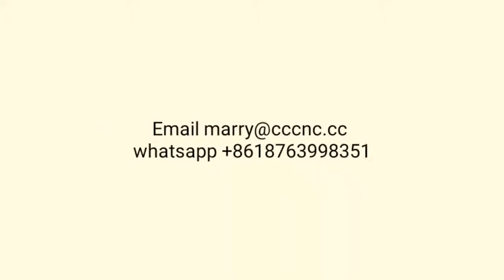Packing box cardboard cutting by CNC Knife CNC Router machine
Latest CNC knife machine,equipped with germany imported oscillating tangential knife, suitable for a various of soft materials cutting,such as semi rigid materials in multiple layers, sealing materials, corrugated cardboard,rigid foam panels,KT board, carpet, cork,veneer...even more heavier thicker and harder materials,like rubber, mat boards, aluminum composite material, duct liner, PVC...

This option can be used in any woodworking CNC Router machines,making your cnc an multifunctional machine both good at hardwood acrylic MDF cutting and soft material cutting.

Other options available: creasing wheel/tool, tangential knife